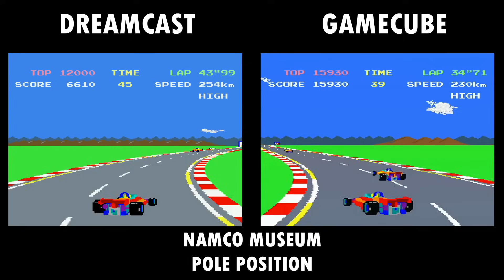All Dreamcast Vs GameCube Games Compared Side By Side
0:00 - 18 Wheeler: American Pro Trucker
0:45 - Capcom vs SNK 2: Millennium Fight 2001
1:30 - Castle Shikigami 2
2:15 - Chaos Field
3:00 - Crazy Taxi
3:45 - Donald Duck Goin' Quackers
4:30 - Evolution: The World Of Sacred Device
5:15 - Evolution 2: Far Off Promise
6:00 - Hydro Thunder
6:45 - Ikaruga
7:30 - Namco Museum
9:00 - NBA 2K2
9:45 - Phantasy Star Online
10:30 - Puyo Pop Fever
11:15 - Radirgy
12:00 - Resident Evil 2
12:45 - Resident Evil 3: Nemesis
13:30 - Resident Evil: Code: Veronica
14:15 - San Francisco Rush 2049
15:00 - Skies Of Arcadia
15:45 - Sonic Adventure
16:30 - Sonic Adventure 2